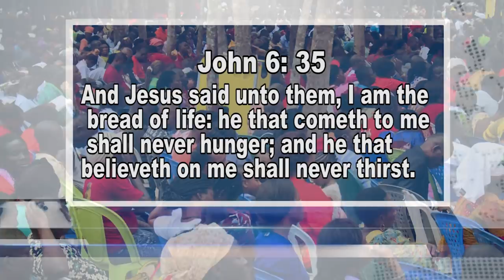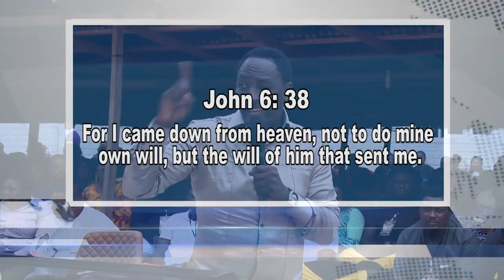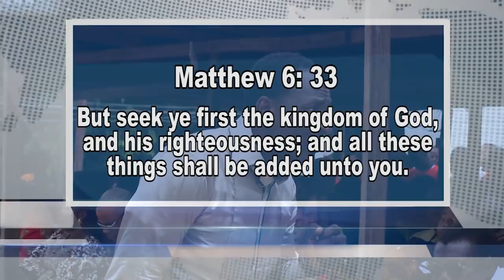PROPHETIC MESSAGE THAT WILL CHANGE YOUR STORY.| PROPHET JEREMIAH OMOTO FUFEYIN.